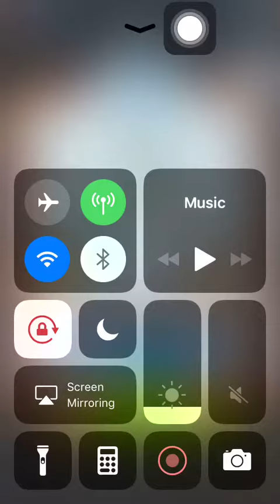Stage 615 Aggretsuko: Short timer Strikes Back! 烈子 Puzzle Gameplay